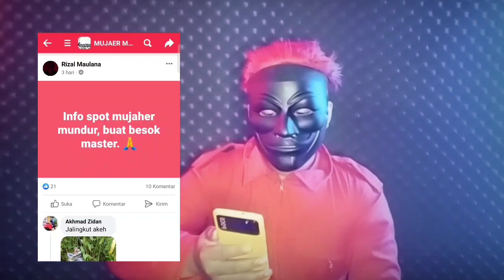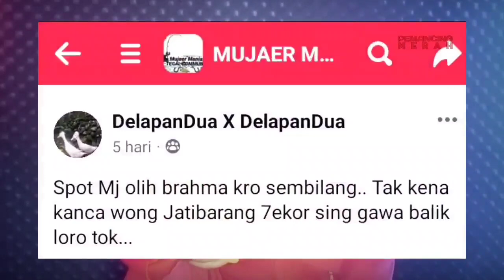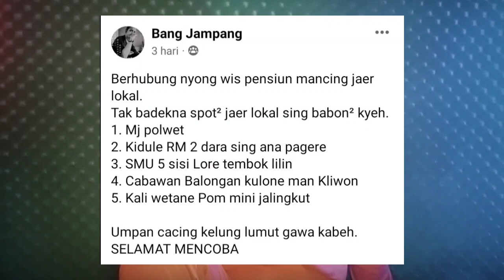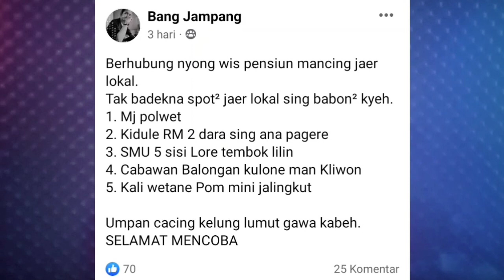Telusuri dan Buru Spot Nila Di Postingan FB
Banyak sekali postingan2 di grup2 Facebook yang menunjukan hasil pancingan mereka tapi merahasiakan spot nya...
berbagi itu indah mas bro... kue iwake gusti Allah... ditakoni spot be bisa kaya kerasa nandur!!!
tak telusuri dan bongkar keh spot e...